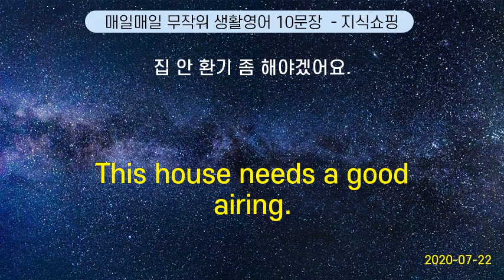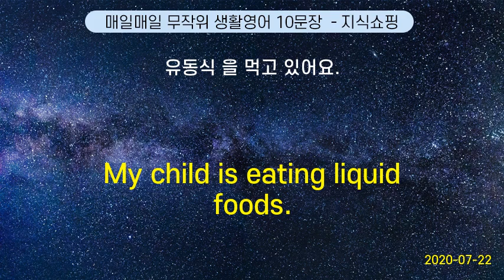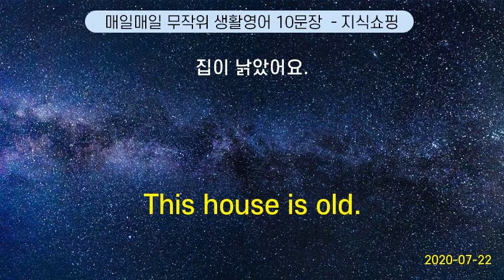매일매일 무작위 생활영어 10문장 #27 (2020-07-22)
The allowance is 30 kilos for a First Class Passenger |  일등석 승객에게는 30kg 까지 허락됩니다.
I usually skip it. | 아침 식사는 거르는 편이에요.
I heard Jim got the promotion. |  짐이 진급 했다고 들었습니다.
The ceiling is leaking. | 천장 에서 물 이 떨어져요.
You have an eye for fashion. | 패션에 대한 안목이 있으시군요
Your Korean is much better now. | 당신 한국말 참 많이 늘었군요.
Where can I take a taxi downtown ? | 시내로 들어가는 택시 는 어디서 타요?
Please give me a theft report. | 도난 신고서 를 발행해 주세요.
I might as well spend the night here. | 여기서 자고 가는게 낫겠어.
Can you come to meet me at the hotel ? | 호텔 에서 마중 해 주시겠어요?